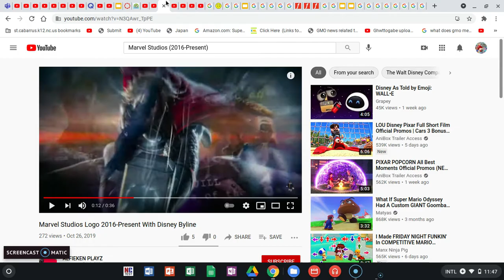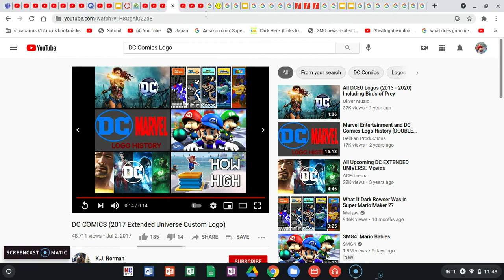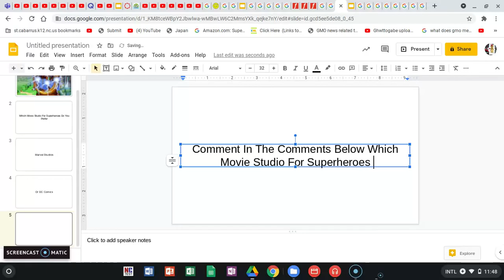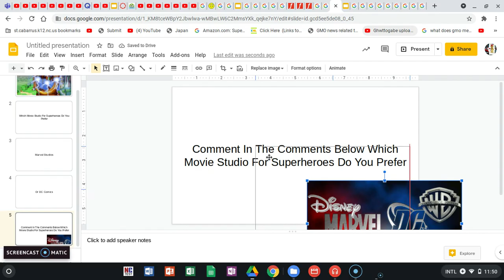Which Movie Studios For Superheroes Do You Perfer (For Everyone)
Marvel Studios (Disney) Or DC Comics (Warner Bros)